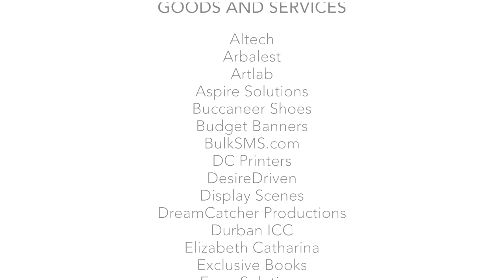Santa Shoebox Project 2014 HD